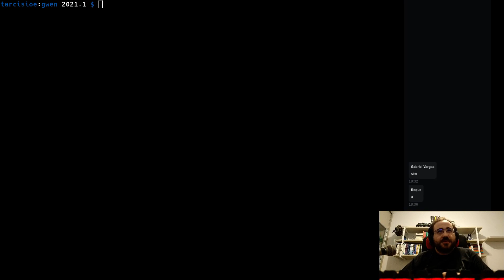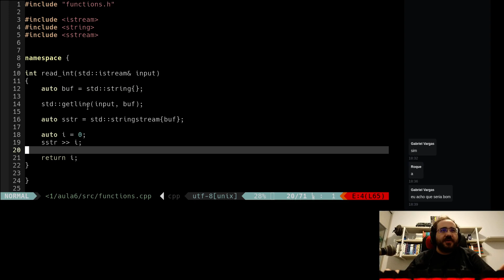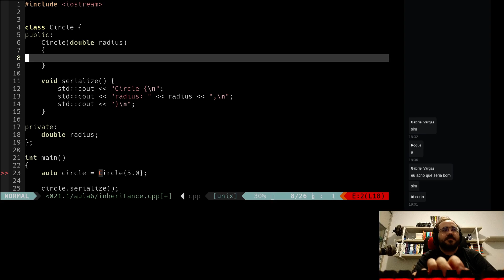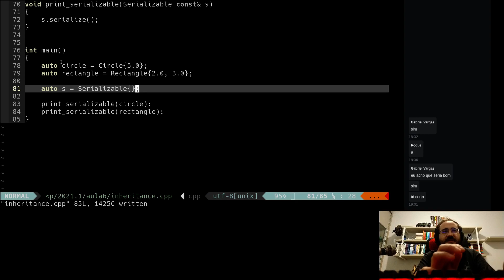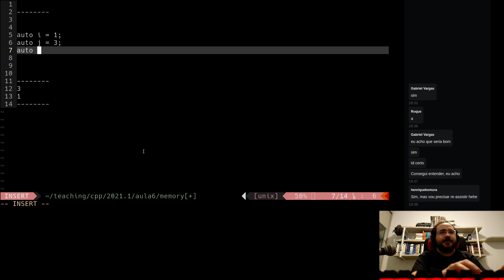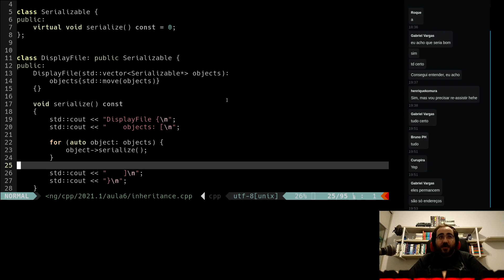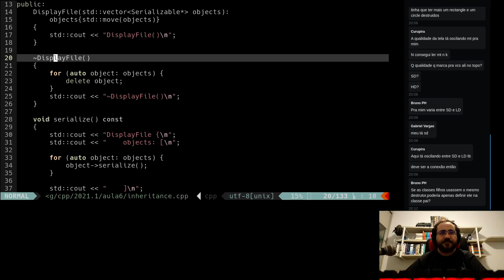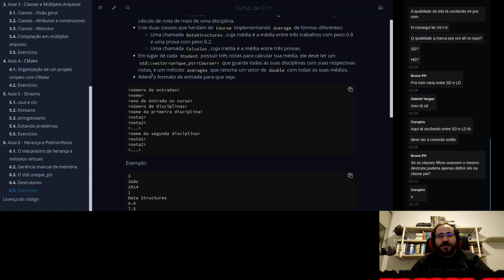Aula 6 - Herança e Gerência Manual de Recursos - Curso de C++ - 2021.1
Nota: Devido a um problema na gravação, algumas poucas partes estão sem áudio. Nada de grande importância para o conteúdo foi afetado.

Aula 6 do curso de C++ ministrado em 2021.1 em parceria com o Calico - UFSC. Nesta aula foram cobertos:

- O mecanismo de herança pública e seu uso para implementação de polimorfismo dinâmico
- RAII, tempo de vida de um objeto e destrutores
- Ponteiros e o std::unique_ptr